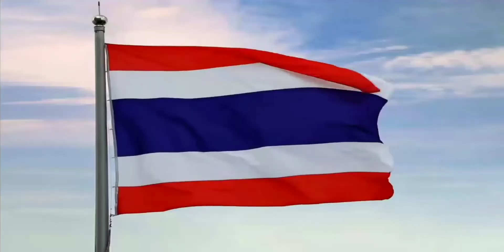เพลงชาติไทย - แจ้งผู้ประกาศรายการ - ท ทุกวัย - Jingle ช่อง 7 HD | 1 มีนาคม ปี 2565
18:00 - 18:44 น.
ร้องต้องรอด
18:44 - 19:50 น.
พยัคฆ์ยี่เก 2022
19:50 - 20:22 น.
ข่าวภาคค่ำ